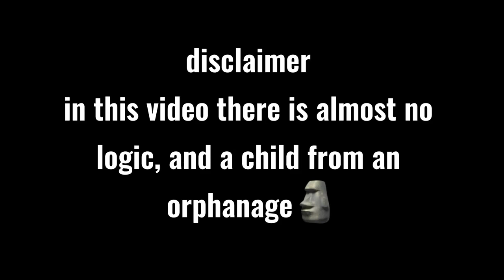Michael and Ennard have a baby for 24 hours {enncael}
Please_Help_Us_Reach_50K_Subs